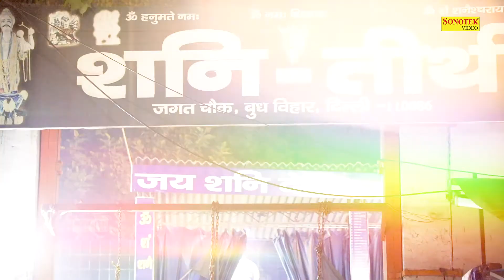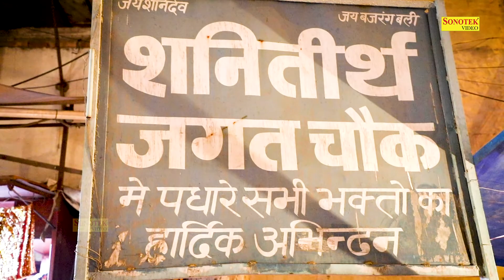शनिदेव जी की सच्ची कथा- हम शनिदेव की कथा सुनाते हैं | Shanidev Katha | Live Shanidev Bhajan Sonotek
Title : Shani Gatha
Singer : Jyoti Shokeen
Artist : Jyoti Shokeen
Writer : Sunny Singh

Shanidev Bhajan,
Lord Bhakti
God Bhakti
Bhagwan Bhakti
Jai Bhakti
Jay Bhakti
Karma Bhakti
Peace Bhakti
Value Bhakti
Sanskar Bhakti
Hindu Bhakti
Religion Bhakti
Bhajan Bhakti
Aarti Bhakti
Song Bhakti
Chalisa Bhakti
Praise Bhakti
Mantra Bhakti
Meditation Bhakti
Mind Bhakti
Devotional Bhakti
Guru Bhakti
Divine Bhakti
Temple Bhakti
Pooja Bhakti
Archana Bhakti
Ram Bhakti
Sita Bhakti
Shiva Bhakti
Shankar Bhakti
Ganesh Bhakti
Ganpati Bhakti
Krishna Bhakti
Laxmi Bhakti
Saraswat Bhakti
Hanuman Bhakti
Sai Baba Bhakti
Kali Bhakti
Durga Bhakti
Ambe Bhakti
Maa Bhakti
Hindi Bhakti
Vishnu Bhakti
Mahalaxmi Bhakti
Ramayan Bhakti
Gayatri Bhakti
Sangraha Bhakti